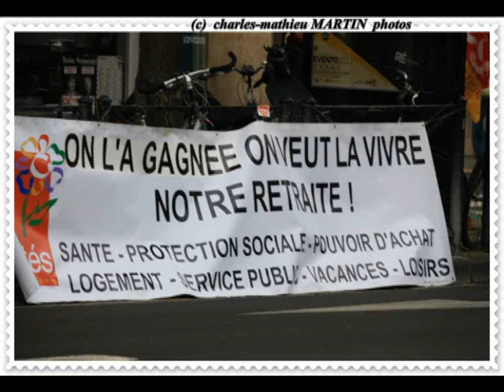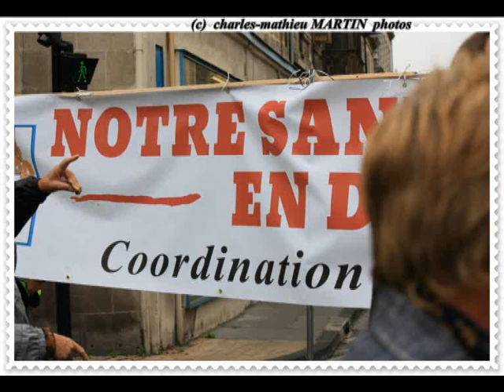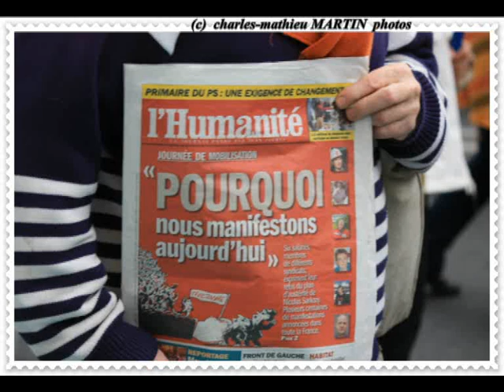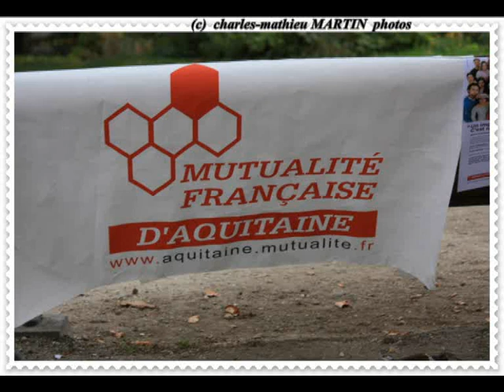Manifestation à bordeaux mardi 11 octobre 2011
dans toute la France ils ont manifesté  pour défendre ( salaires, retraites, santé )